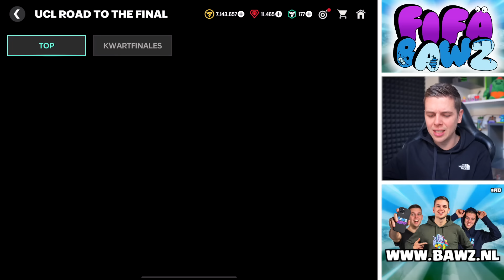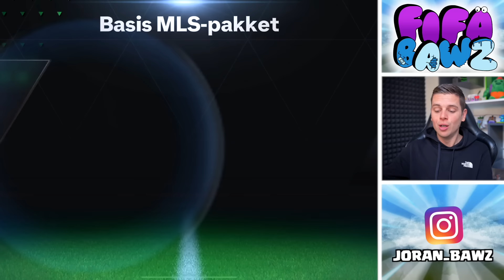BESTE GRATIS PACK DIE JE OOIT GAAT ZIEN!!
▸ Over deze video: Ik heb mega veel geluk in FC Mobile! (in het Nederlands)

Elke week maak ik meerdere filmpjes van EA FC, en ook voetbal filmpjes!